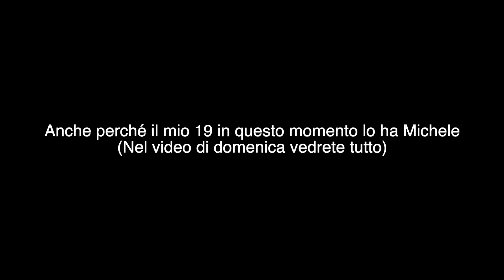NUOVA MARMITTA PER LO ZIP‼️ 😍😍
Specchietto pieghevole o
Pellicola carbonio
Gas rapido